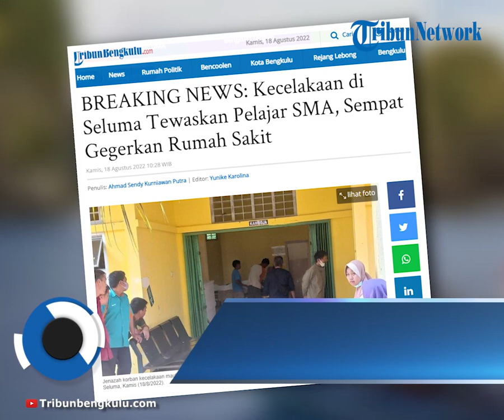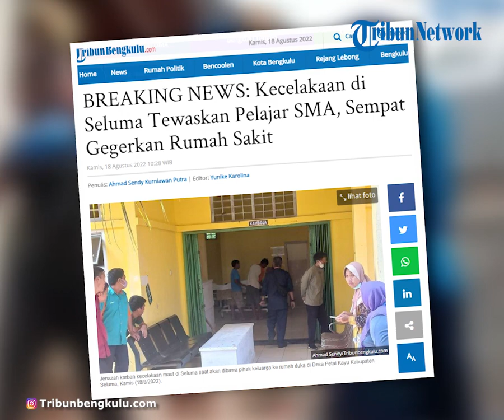BREAKING NEWS: Kecelakaan di Seluma Tewaskan Pelajar SMA, Sempat Gegerkan Rumah Sakit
TRIBUNBENGKULU.COM, BENGKULU SELATAN - Kecelakaan maut dengan TKP di jalan lintas Kecamatan Semidang Alas Maras (SAM) Kabupaten Seluma tewaskan seorang pelajar SMA bernama Kevin (17) warga Desa Petai Kayu, Seluma.